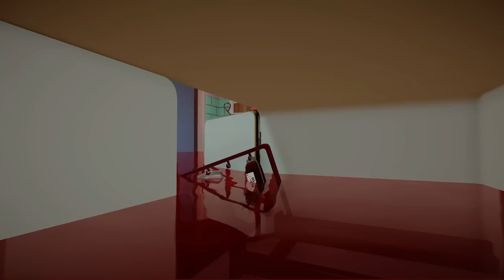I AM FISH | Walkthrough Gameplay Part 4 - PIRANHA (FULL GAME)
👊 SUPPORT A CREATOR CODE: H2ODelirious